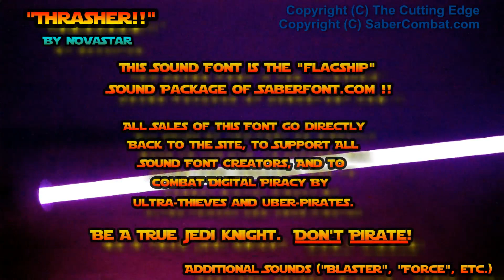Thrasher - Sound fonts by NOVASTAR (Saberfont.com)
Sound fonts by Novastar, for Crystal Focus, Petite Crouton, Crystal Shard and Nano-Biscotti sound & light driver boards.

Video examplers of sound fonts originally filmed by "Shadeslinger"--much thanks to you, Brian!